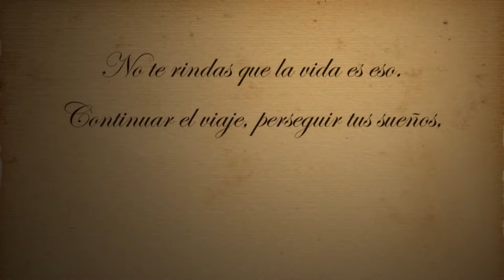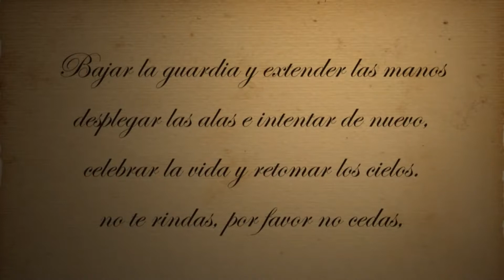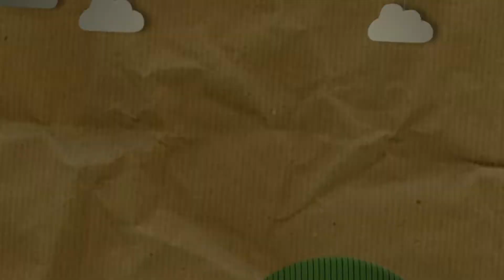Rojo, amarillo y verde (21-11-17)